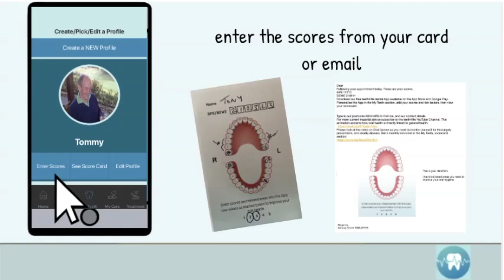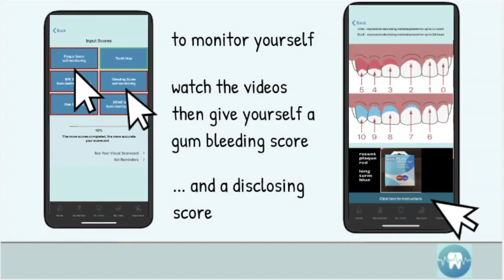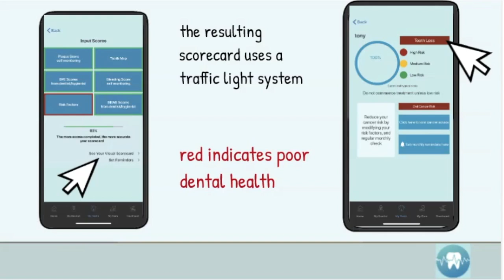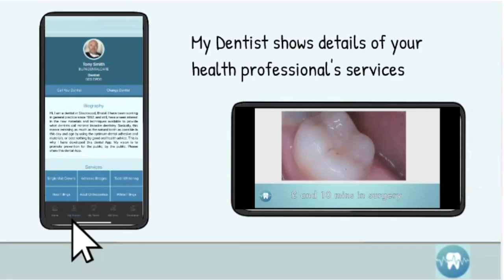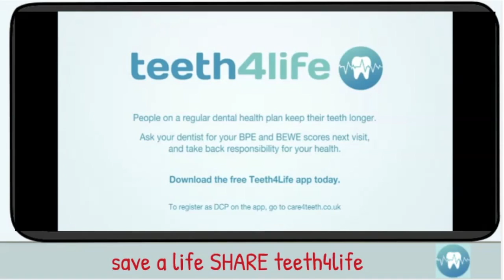receptionvideo2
This video is about how to use the App